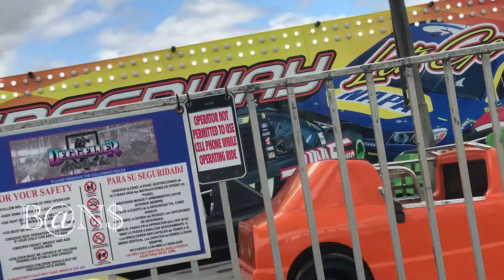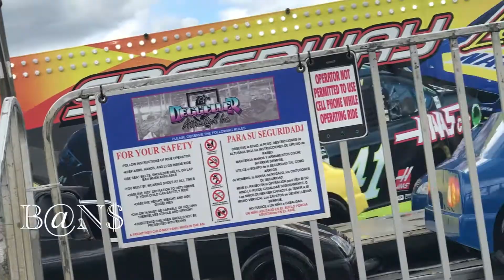Fairground Follies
My first vlog video, so I made it of my number one supporter, ace, my junior. I have more on the way but the way work is set up shiiiit it tries to slow me down with the uploads. Nevertheless it's not gonna stop ya boy from doing his thing.

B@N$ Nd Pl@yboy $way

             Laurence Stay Boomin- Sneak Diss

Follow the DC Rebel
PSN: B•A•R•S